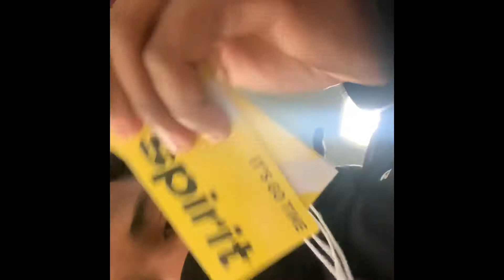First Time Going To Vegas✌🏽💚 & A Day In In The Life In Vegas✌🏽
I Used My Phone To Edit This, Also I Didn’t Use My New Camera To Film! ❤️
Make Sure Y’all Share💙